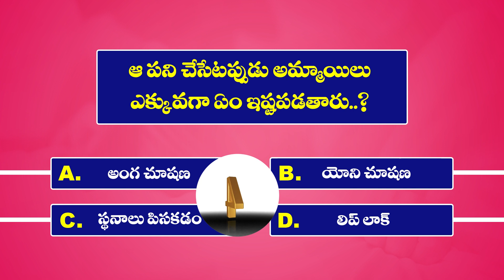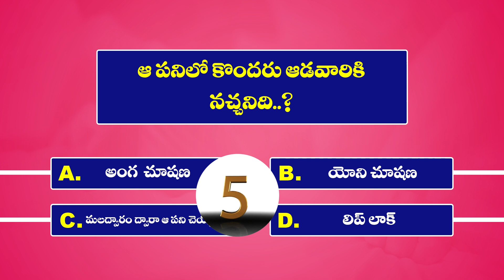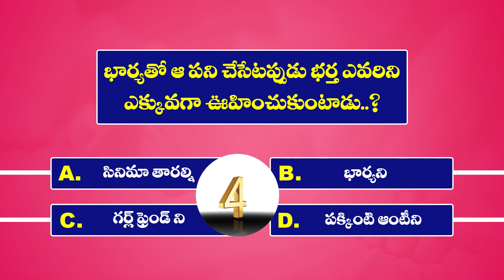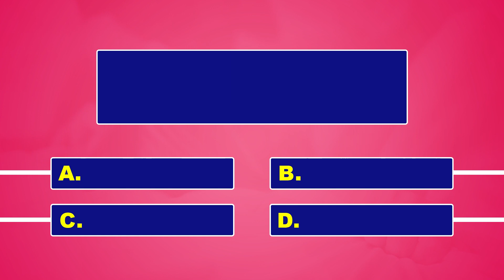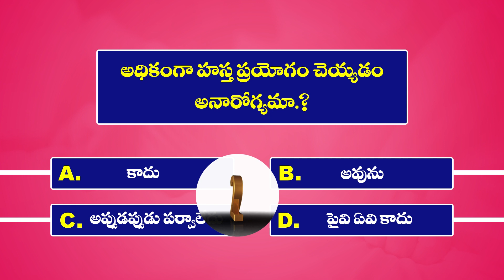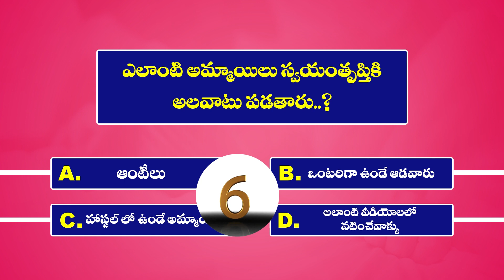Health Tips | Telugu Quiz | Telugu GK Questions and Answers | Telugu Quiz Videos for GK | META Q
We (META Q) are providing General Knowledge (GK) Questions and Answers, Health Questions and Answers, Compititive Questions and Answers, Life Tips.. etc... With SImple Narations.